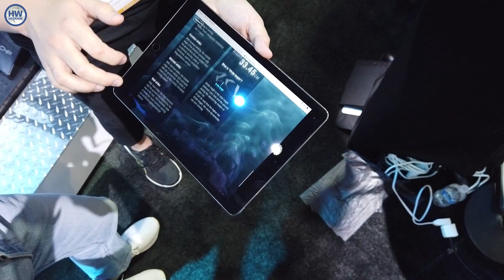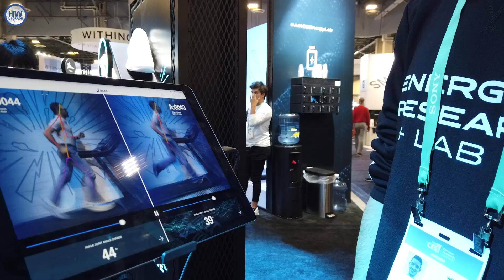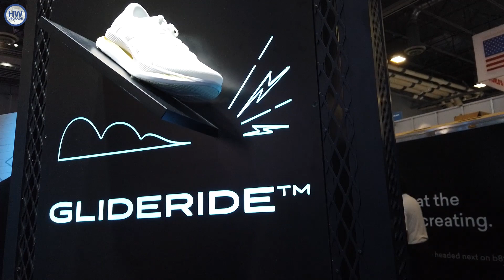La scarpa smart di ASICS al CES 2020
Asics presenta al CES 2020 di Las Vegas un prototipo di scarpe da corsa che integra un sensore che misura la qualità della nostra corsa. Cadenza, oscillazione verticale, tempo di contatto: queste e altre informazioni sono rese accessibili velocemente tramite una APP così da aiutare a migliorare la nostra tecnica di corsa.